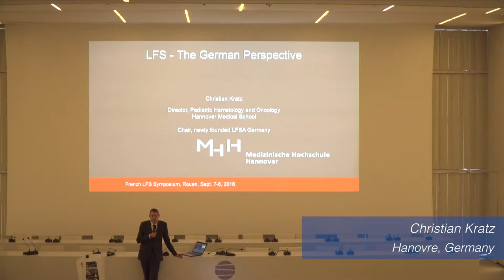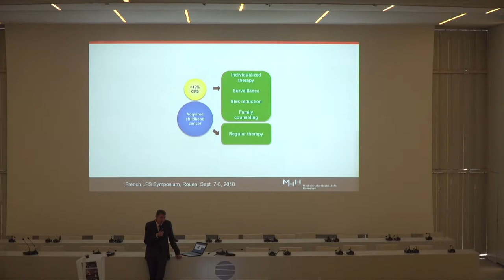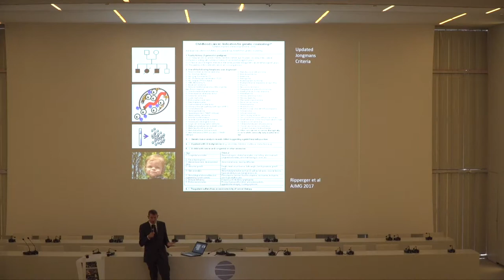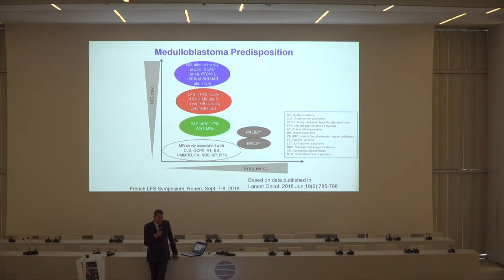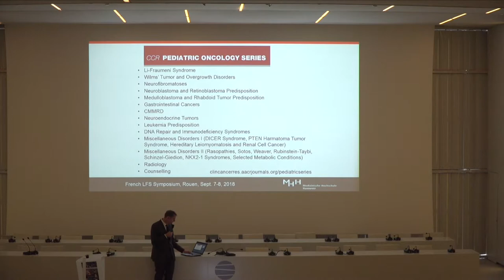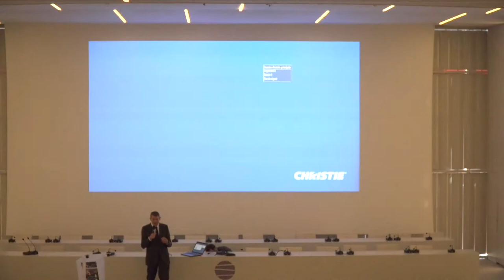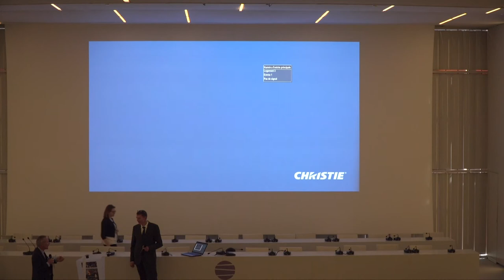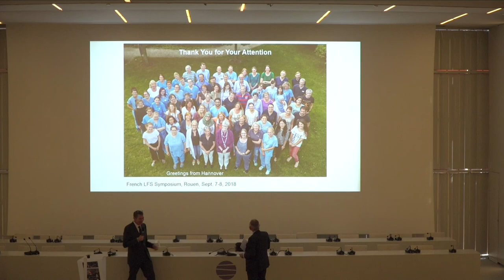The German perspective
Intervention de Christian Kratz (Hanovre, Germany) lors du Symposium LFS France qui s'est déroulé à Rouen les 7 et 8 septembre 2018.